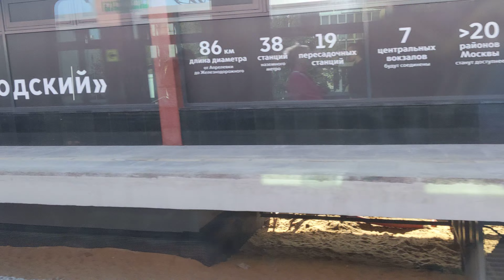Строительные работы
Ход выполнения строительных работ между участниками станции "Рижская" и "Площади трёх вокзалов".